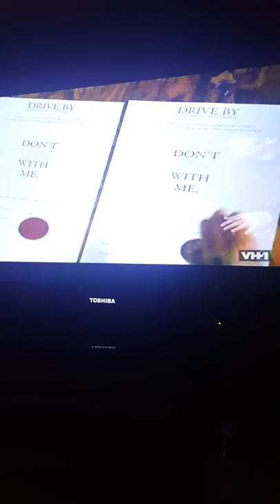My baby daddy funny scene